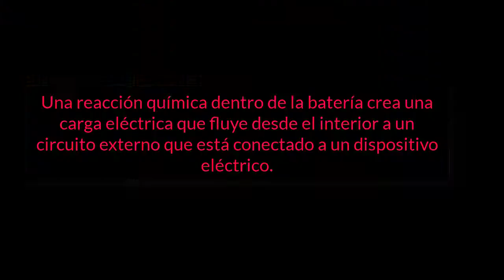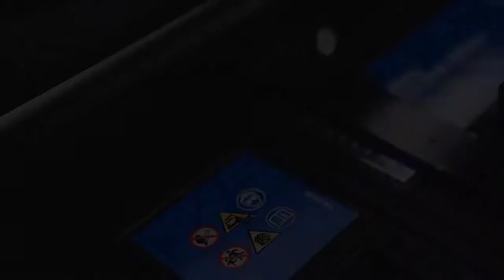Qué es una Batería de Celda Seca, Cómo Funciona, Tipos y Usos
La batería de celda seca es uno de los tipos más comúnmente utilizados, incluidas AA, 9 voltios y baterías de reloj. Las pilas secas son diferentes de las células húmedas porque sus electrolitos están contenidos en una pasta de baja humedad, mientras que una celda húmeda tiene electrolitos contenidos en un líquido, de ahí la diferencia en los nombres.

Cómo funciona

El ánodo en la batería de celda seca tiene dos terminales, uno positivo y otro negativo. Cuando se conecta una carga a los terminales de la batería, se produce una reacción química entre el ánodo y la pasta que produce aproximadamente 1,5 voltios de electricidad.

Diferentes tipos

Las baterías alcalinas son más populares que sus contrapartes más antiguas porque se corroen más lentamente y producen una carga más larga. Un tipo de batería de celdas secas utilizada menos comúnmente usa plata para la varilla del cátodo. Las baterías de níquel / cadmio (NiCd), níquel e hidruro de metal (NiMH) y de iones de litio (Li-Ion) son recargables, por lo que son populares para su uso en cámaras digitales que consumen mucha energía y otros dispositivos portátiles.

Visita el sitio web. Click abajo